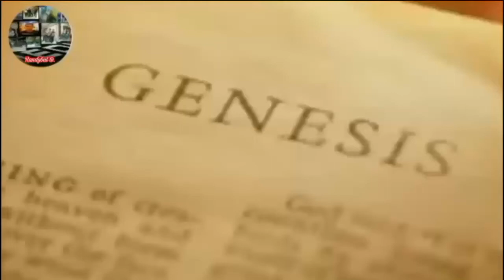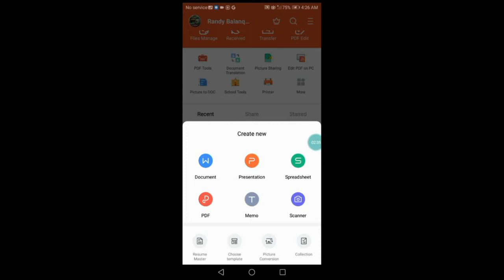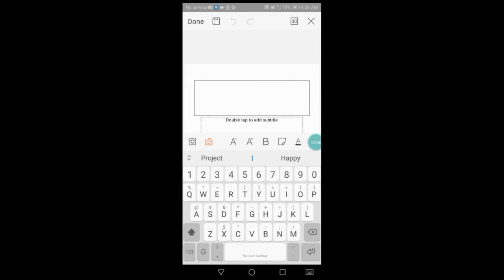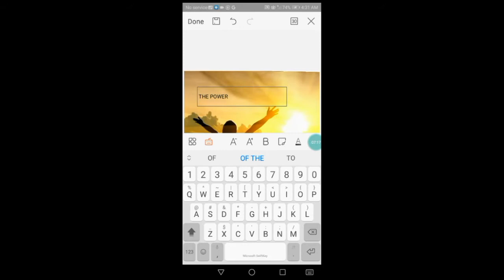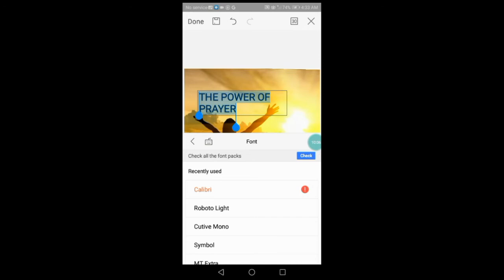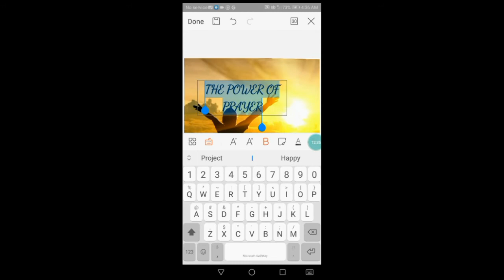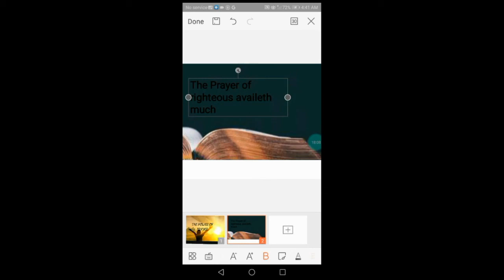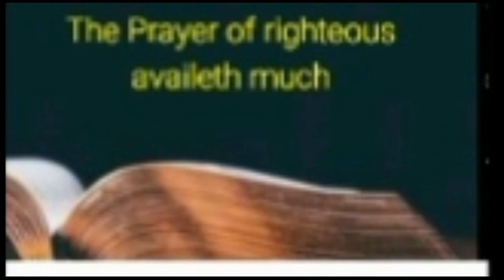Paano gumawa ng powerpoint presentation gamit ang celphone